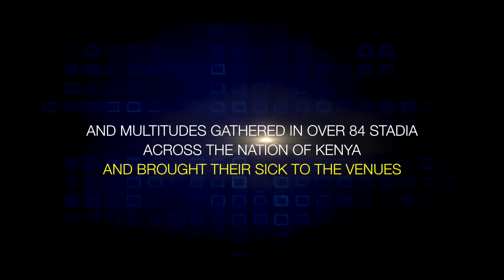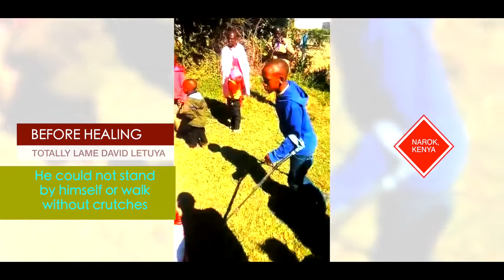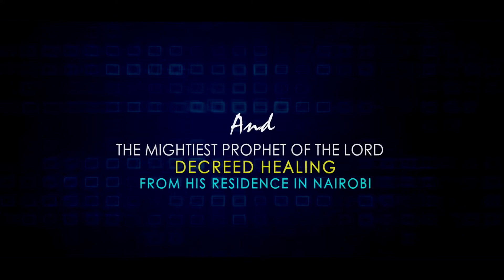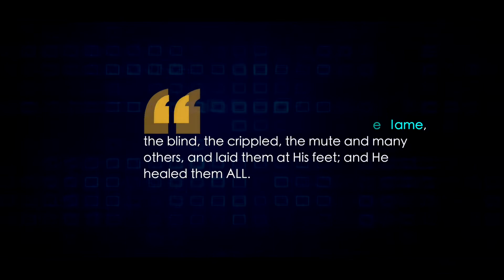The Healing Of David Letuya (Totally Lame)